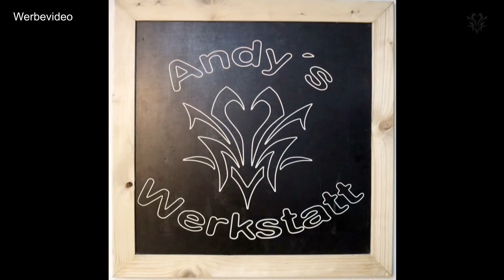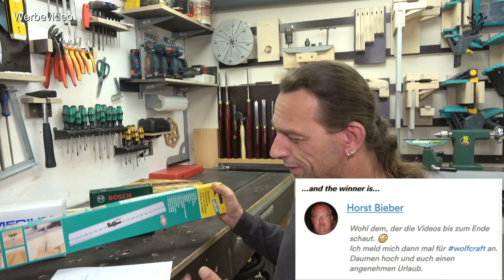News - Verlosung, Schneidbretter verkauft, Werkzeug Test Kanal untersützen?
Heute kein Projekt, aber dafür News.
Die Schneidbretter sind verkauft, Gewinnerbekanntgabe, Werzkzeug Test Kanal

Titebond 3
Ponal wasserfest
Gluebot Leimspender
LeimBoy groß
LeimBoy klein
Wolfcraft Dübelleiste
Bosch Push Drive
Bosch Ixo